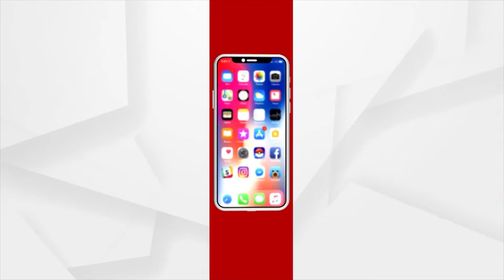Union Tourism Minister G. Kishan Reddy at the Argus News Tourism Conclave " Chalo Dekhein Apna Desh"